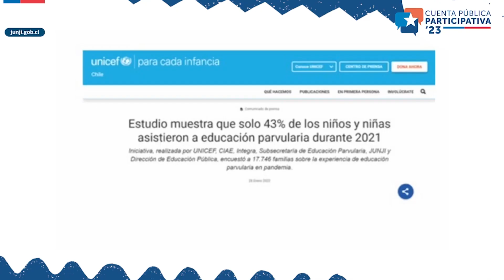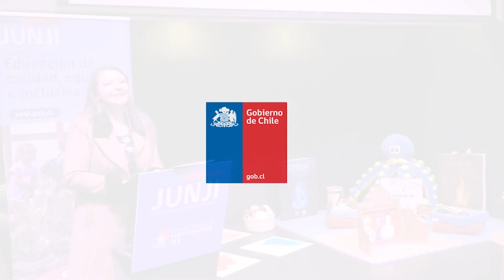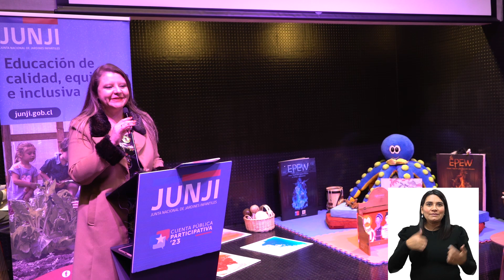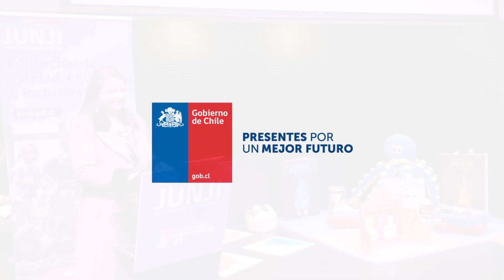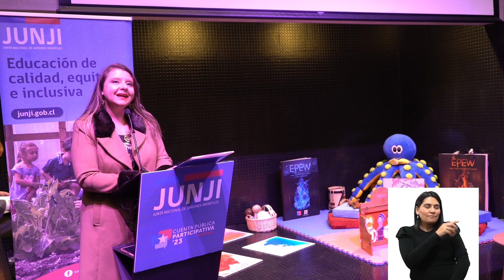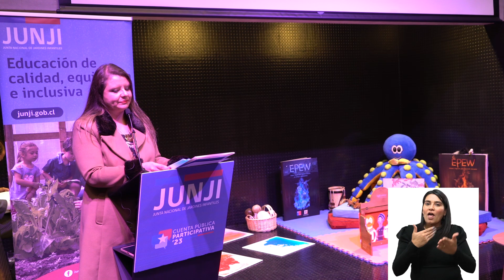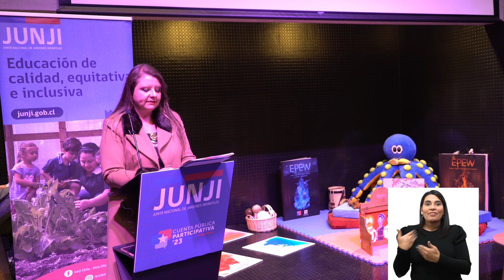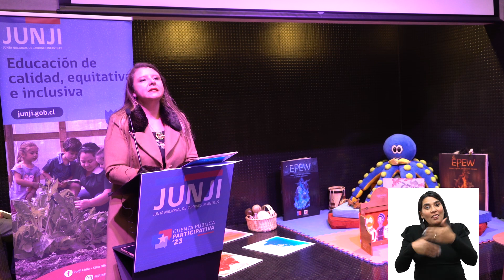Cuenta Pública Participativa 2023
La vicepresidenta ejecutiva de la Junji, Daniela Triviño, presentó la Cuenta Pública institucional 2022, oportunidad donde dio a conocer lo logrado en ese periodo y también los desafíos de este año 2023 y el próximo.

Durante la actividad se realizaron conversatorios con el público presente, los cuales fueron valorados por la autoridad y los asistentes.